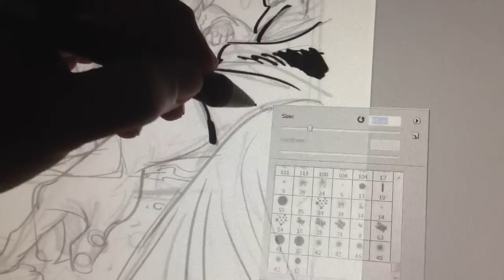Sergio Cariello Inking the Guilty part 1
Inking